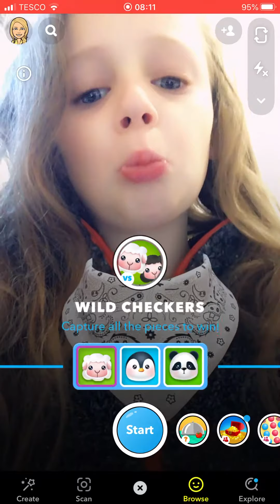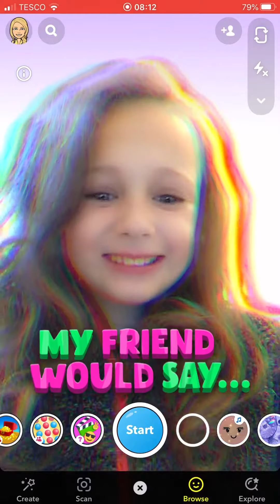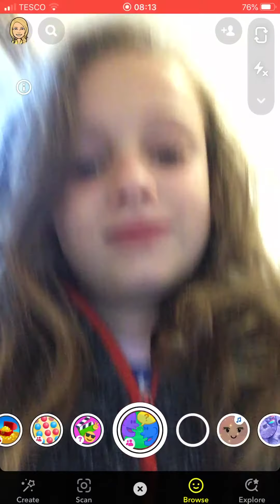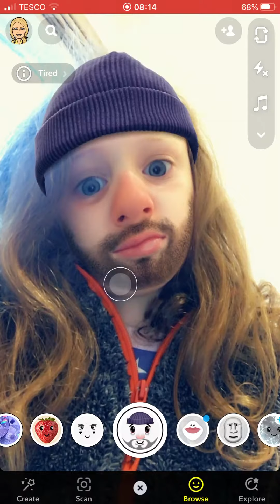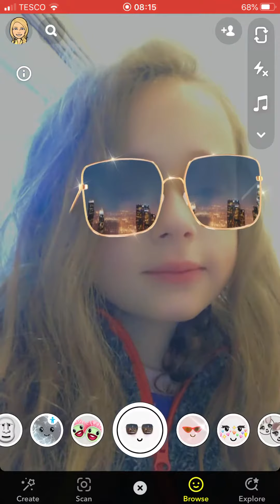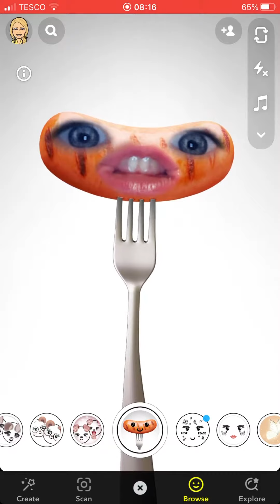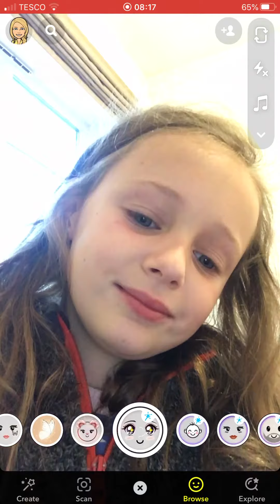Snapchat filters!!!!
Hey guys hope you like these filters!